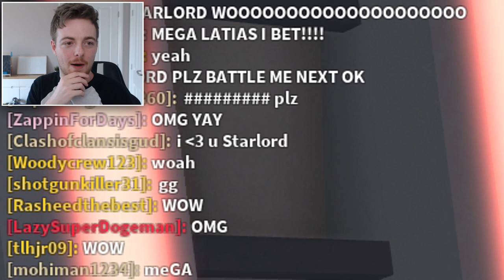I GOT A MEGA LATIAS! - Pokemon Brick Bronze